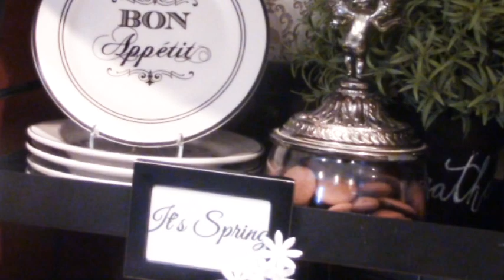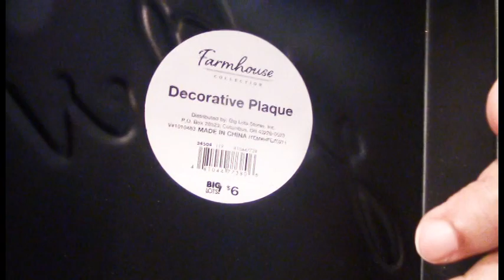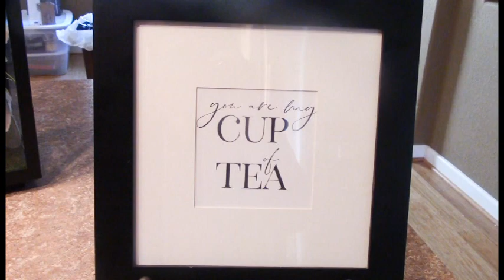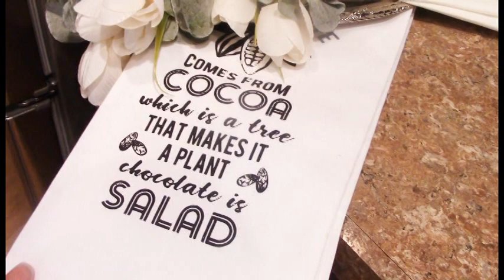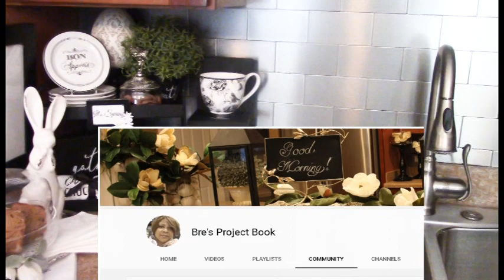The Spring Coffee/Beverage Bar Collaboration: My Mini Cocoa Bar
Hello Luvs.  Today we are styling my Cocoa Bar for Spring in this season Collaboration Hosted by my two sistahs Kimi and Kenya.  Get some great tips and ideas in this open collaboration.  Playlist and details below.

Here are more inspirations and ideas for you to try for your home life;